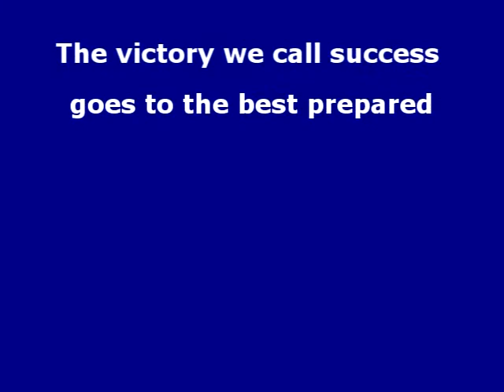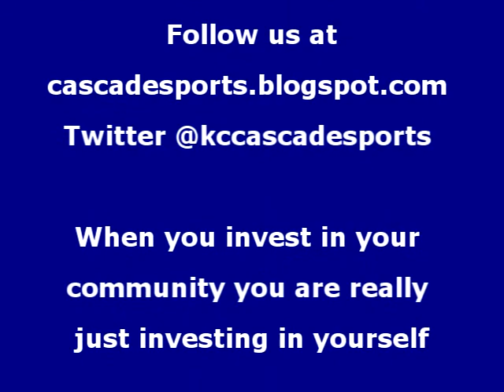Coaches Corner interview with Sumner Academy Student Athlete Deon Tripp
Coaches Corner interview with Sumner Academy Student Athlete Deon Tripp at the Jack Bush Classic